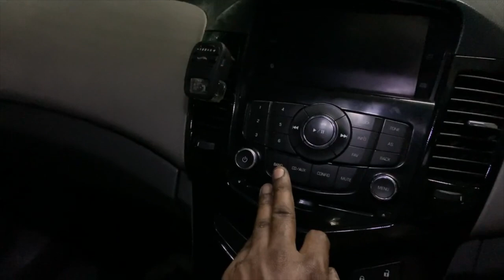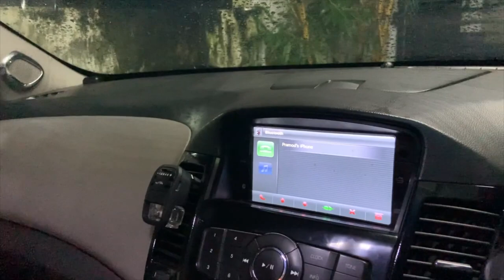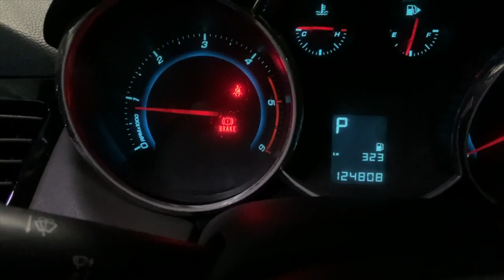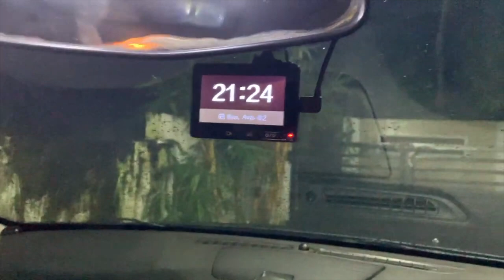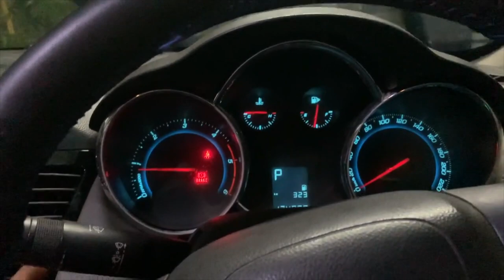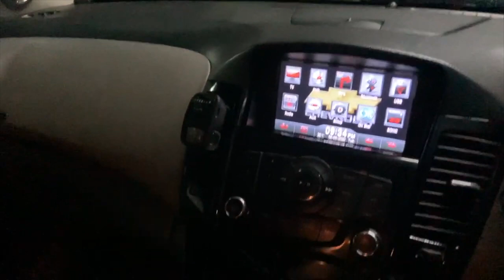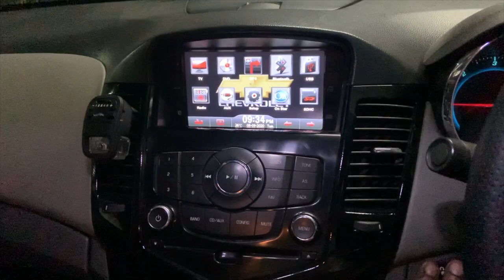My Cruze Story in Malayalam